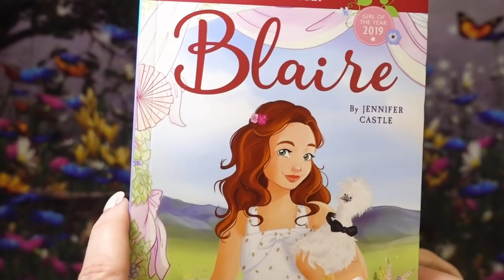She's Here! Unboxing American Girl of the Year Blaire Wilson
It's time to pass the torch from Luciana, American Girl of the year 2018 to Blaire Wilson! That's right it is that special time when American Girl Dolls release their new GOTY. Meet Blair Wilson, farm girl, chef, party planner.

If you like a little story time and a time for learning, then you will like We Imagine.  We are family and kid friendly.  We love toys like Barbie, Littlest Pet Shop, My Little Pony, American Girl, Disney, Monster High, Ever After High, Madam Alexander, Blind bags of all types, Shopkins, Lego, and just about any other thing that can spur on our imaginations for play. Come along and play with us!

Music used with permission by Scott Holmes
Happy Whistle
New Beginnings
So Happy
A Wee Tipple
Paint by Numbers
Happy Ukulele